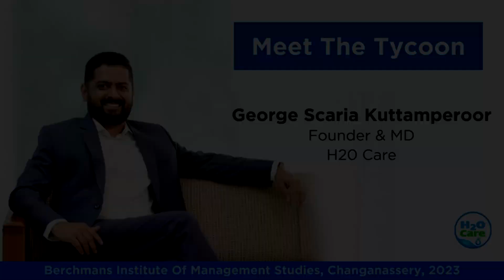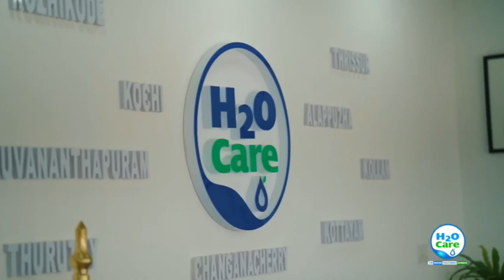George Scaria | Interview | Meet The Tycoon | SB College | Changanassery | BIMS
Interviewing George Scaria Kuttamperoor , Founder & MD,H2O Care Pvt. Ltd .  It was our privilege to interview him. This interview was conducted as part of our MBA project assigned by Dr. Mathew Joseph, faculty of BIMS.

Interviewers :-  Aleena Robert
                           Anasyooth Varghese
                           Anilita Anna Jeno

Special thanks to:-   Berchmans Institute 0f Management Studies
                                    Dr. Mathew Joseph (Professor BIMS)
                                    Dr. Joychen Manuel (HOD Of BIMS)
                                    Dr. Thomas Varghese (Director 0f BIMS)

Credits:-
          DOP:- Jino Joseph & Alan Devasia
          Edits:- Divine A. Mathew